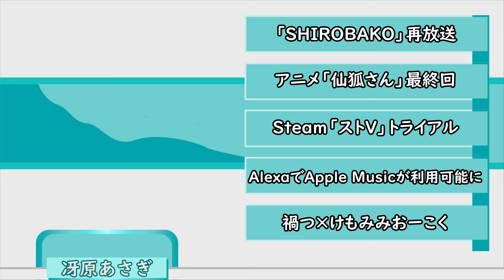【あさぎのよる！ニュース】2019/06/26 SHIROBAKO、仙狐さん、ストV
スタンドアロンのシステムは重要だなーとおもった
ということで今日はあさぎちゃんお声だけですごめんね

★冴原あさぎとは？
バーチャル美少女セルフ受肉おじさんYouTuberにしてニュースキャスターとかいう地獄の釜から生まれたコンテンツです。みなさんの日常をちょっとだけ彩るニュースをお届けします。
平日はできる限り毎日22時頃にニュースを投稿する予定なので、気になる方は高評価＆チャンネル登録（できたら通知もオンに）してください……！

今日のURL
★Steam版「ストリートファイターV」製品ページ

リリース配信元：PR TIMES、@Press